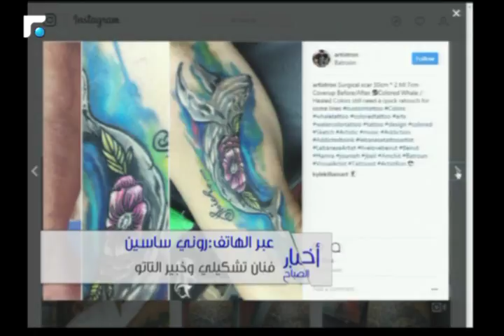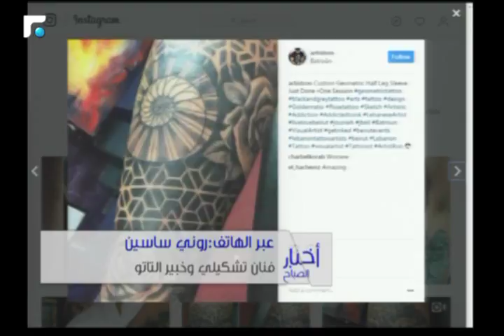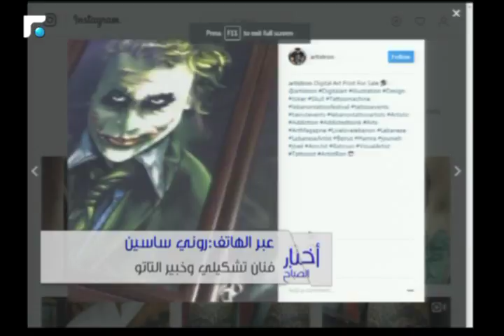اخبار الصباح - تقارير رياضية 5/5